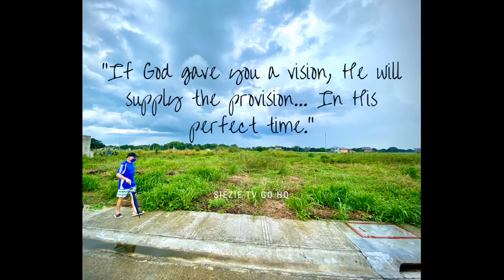SieZie TV HQ soon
Soon to rise our future house :)